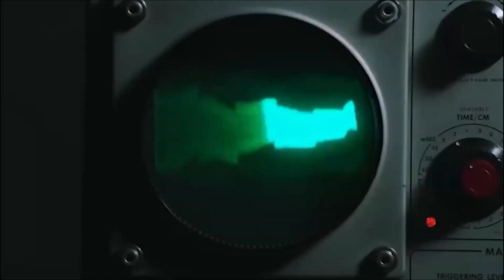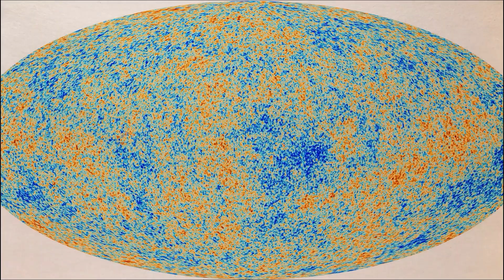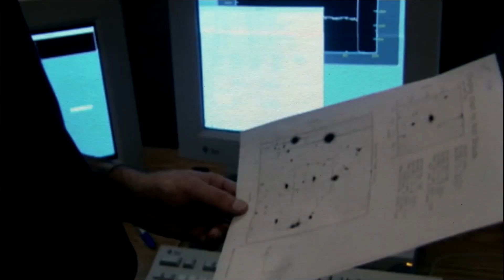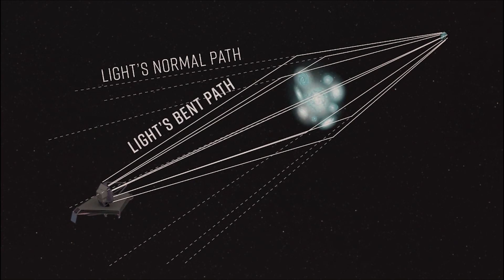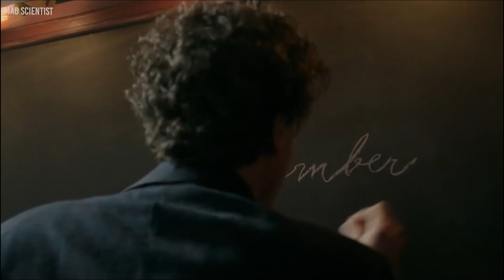Le Big Bang est Terminé ! Le Télescope James Webb Découvre des Preuves d'Une Autre Univers !